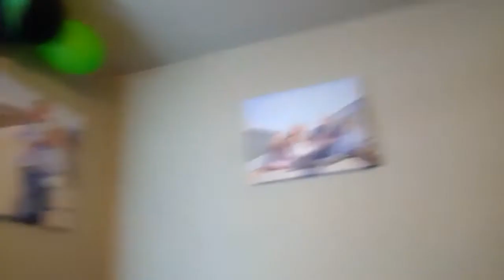Oliver's Birthday Zoom - 2020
Oliver's birthday zoom in 2020.